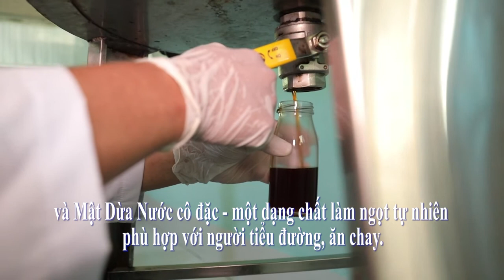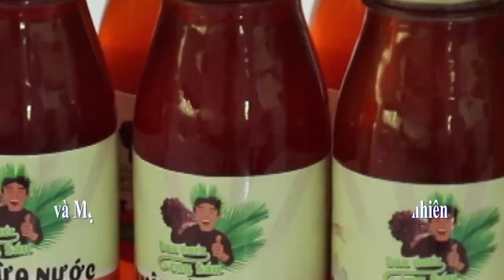Mật Dừa Nước - Nông sản mới mang kinh tế cao cho người dân Cần Giờ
Từ trước đến nay, với cây Dừa nước, mọc tự nhiên ở Nam bộ, người dân sử dụng tàu lá để che, lợp hay khai thác cơm dừa để bán. Cơm dừa rất ngon tuy nhiên có nhược điểm là thời gian bảo quản không dài, giá trị kinh tế không cao. Mới đây tại Cần Giờ, công ty TNHH Phát Triển Dừa Nước Việt (VietNipa) tìm ra quy trình lấy mật ở cuống dừa nước, mang giá trị dinh dưỡng cao.. Câu chuyện về mật dừa nước của công ty VietNipa như thế nào? Mời mọi người cùng theo dõi nhé.

CÔNG TY TNHH PHÁT TRIỂN DỪA NƯỚC VIỆT NAM (VIETNIPA)
Địa Chỉ: 526 ấp Bình Phước, Xã Bình Khánh, Huyện Cần Giờ, TP Hồ Chí Minh.